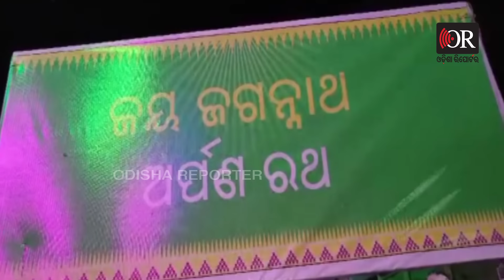ରଥକୁ ନେଇ ରାଜନୀତି | Odisha Reporter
ଆସନ୍ତା ୧୭ ତାରିଖରେ ହେବାକୁ ଥିବା ଶ୍ରୀମନ୍ଦିର ପରିକ୍ରମା ପ୍ରକଳ୍ପ ଉଦଘାଟନ କାର୍ଯ୍ୟକ୍ରମକୁ ବୟକଟ କରିଛନ୍ତି ବରିଷ୍ଠ କଂଗ୍ରେସ ନେତା ନରସିଂହ। ଏହାସହ ରାଜ୍ୟ ସରକାରଙ୍କ ବିରୋଧରେ ଆଣିଛନ୍ତି ସଂଗୀନ ଅଭିଯୋଗ । ନିର୍ବାଚନ ପାଇଁ ଧାର୍ମିକ କାର୍ଯ୍ୟକୁ ଦଳୀୟ ପ୍ରଚାରରେ ପରିଣତ କରିଛନ୍ତି ରାଜ୍ୟ ସରକାର। ତେଣୁ ମୋର ସେଠାକୁ ଯିବାର ନାହିଁ ବୋଲି ସେ କହିଛନ୍ତି। ସେପଟେ ବଲାଙ୍ଗିର ଜିଲ୍ଳାର ବିଭିନ୍ନ ନିର୍ବାଚନମଣ୍ଡଳୀର ସହର ଓ ଗାଁ ଗଣ୍ଡାରେ ଭିନ୍ନ ଦୃଶ୍ୟ ଦେଖିବାକୁ ମିଳିଛି। ସବୁଠି ବୁଲୁଛି ଜଗନ୍ନାଥଙ୍କ ଅର୍ପଣ ରଥ ।